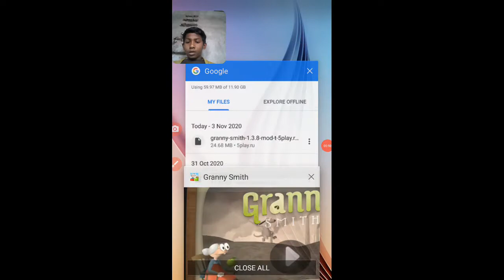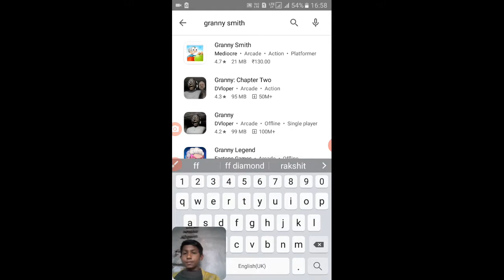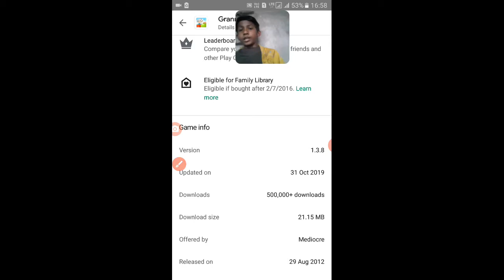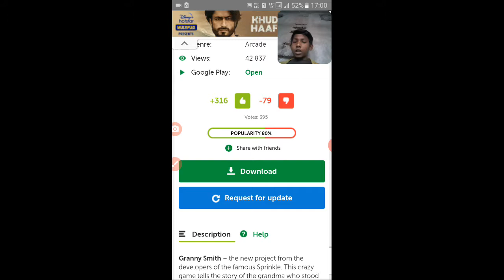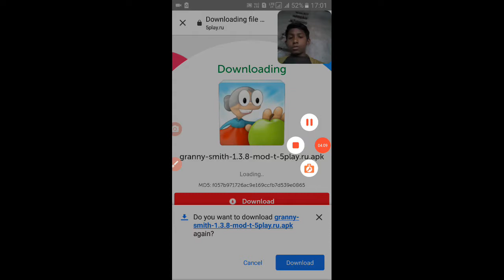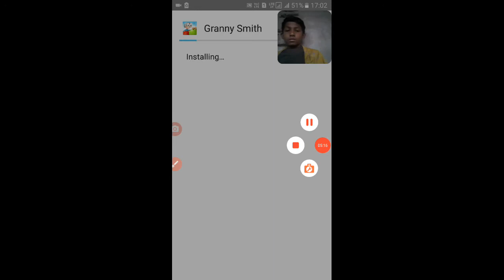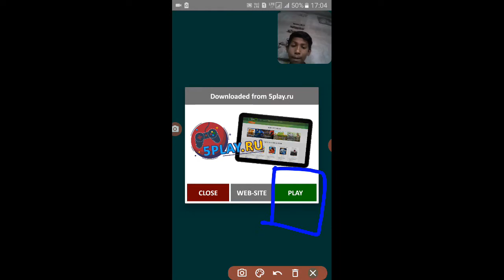How to downlode granny smith by latest version 1.3.8 full free